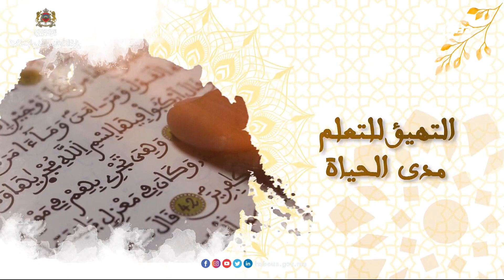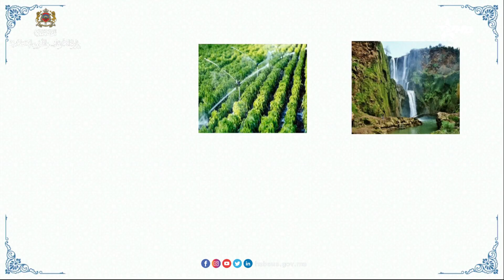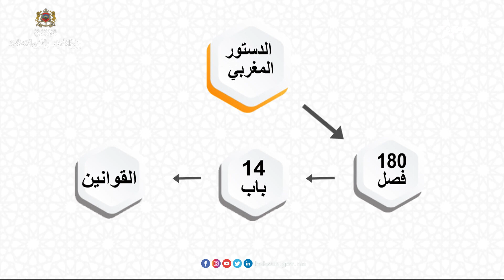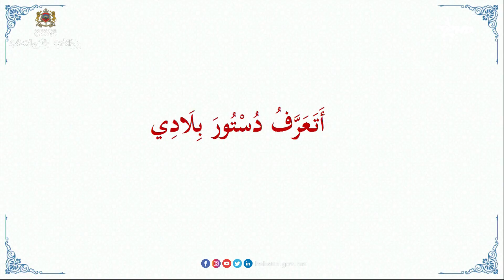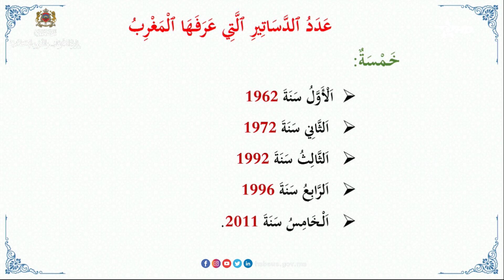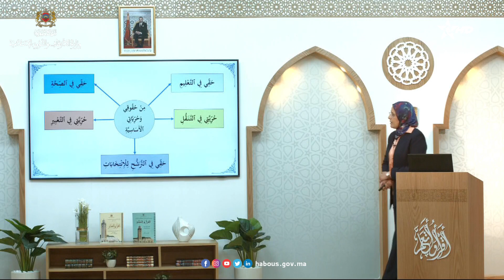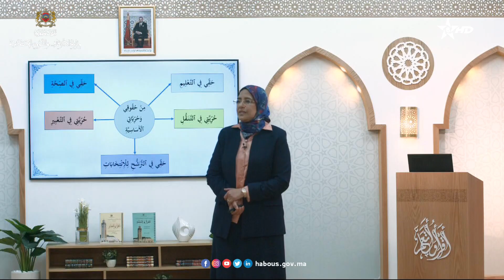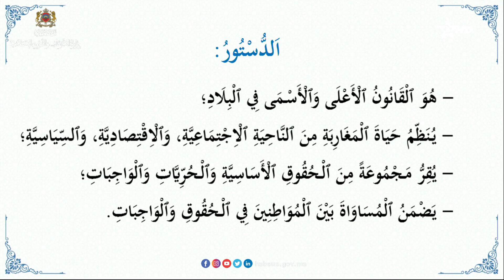أعتز بدستور ومؤسسات وطني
المصوغة الثانية في مكون التهيؤ للتعلم مدى الحياة، مصوغة "أعتز بدستور ومؤسسات وطني" الهدف منها تعريف المتعلم بالدستور وبعض المؤسسات الوطنية، وبأهمية المساهمة الفاعلة في بناء الوطن
الحلقة 151من برنامج التعلم مدى الحياة، القراءة التاهيلية للاندماج الاجتماعي والاقتصادي
التعلم_مدى_الحياة: برنامج مفاده الانتقال من التركيز على التعليم والتدريب إلى التركيز على التعلم، ومن التدريس القائم على نقل المعارف إلى التعلم من أجل